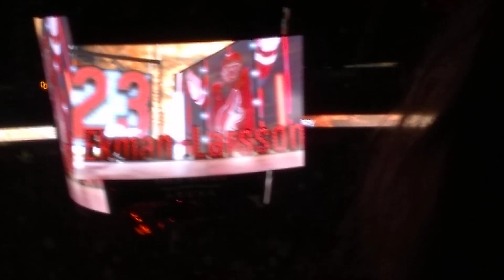Arizona Coyotes Puck Drop Ceremony - Dedicated to Kobe Bryant (1/30/20)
Arizona Coyotes vs L.A. Kings
As arrogant as the L.A. fans behaved and how much the Arizona folks were pissed off, everyone settled down and paid their respects to athlete Kobe Bryant. A moment of silence for the man and his daughter was planned for the ceremony.
Rest in Peace Kobe Bryant